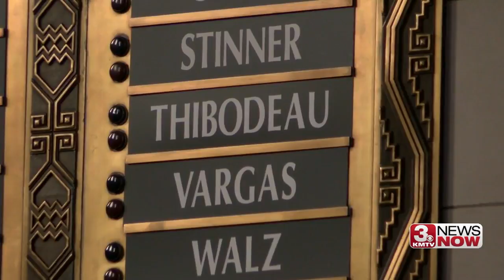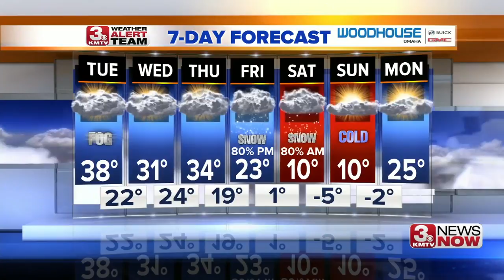3 News Now Latest Headlines | January 15, 7am